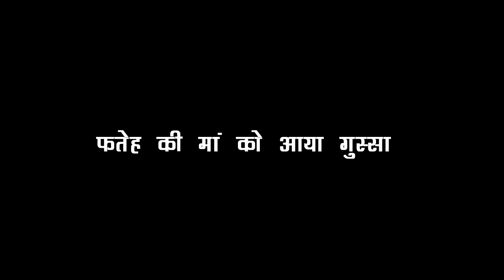Udaariyaan : Tejo डर रही है घरवालों से, जैस्मिन क्यू कर रही है यह